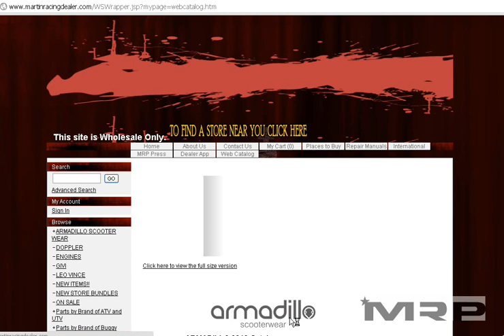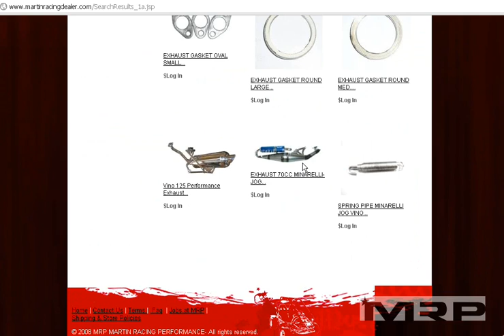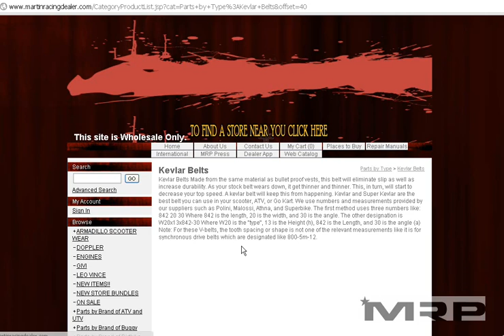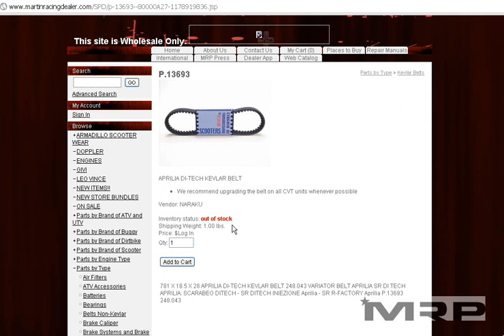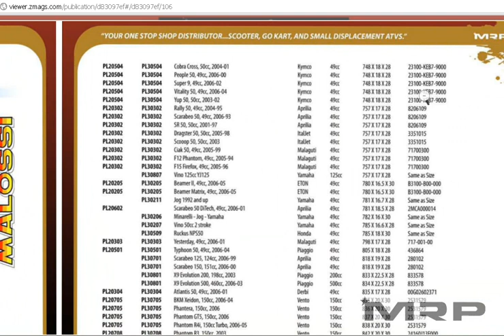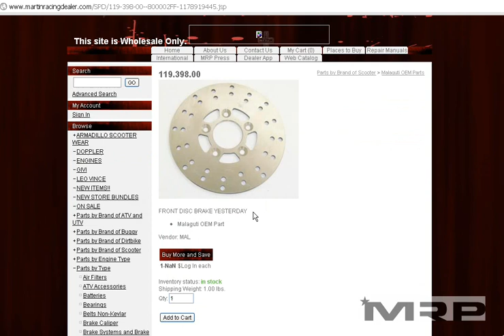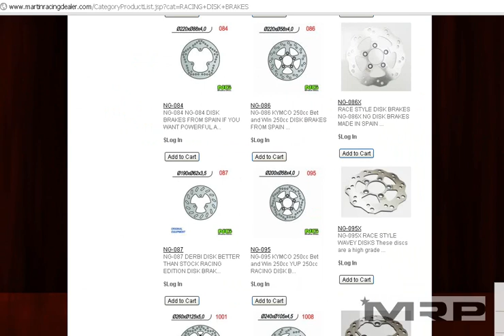How to order from Cycle Gear using the correct part numbers